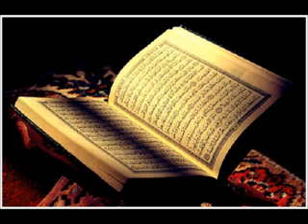سورة الإخلاص مرتلة عبدالباسط عبدالصمد